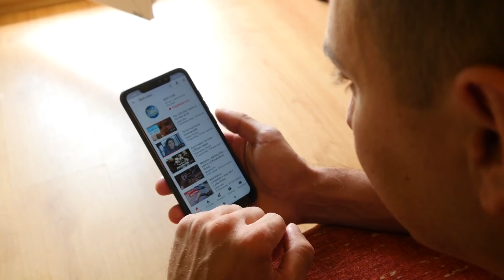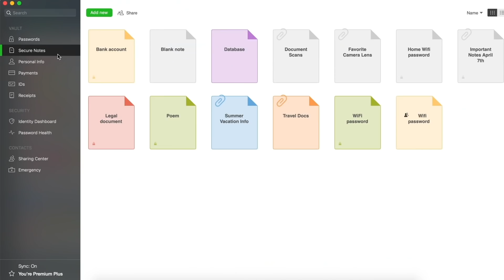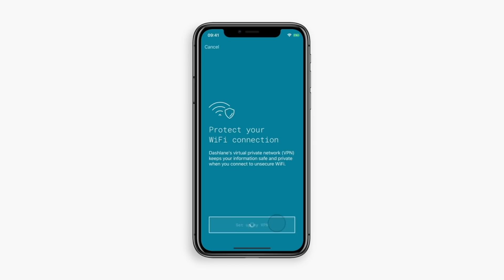The Most Important Decision You'll Ever Make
This video discusses the most important decision you make. It ties in many concepts from the philosophy of Stoicism, specifically Marcus Aurelius, Seneca and Epictetus. As well as Stoicism and the stoic philosophy, areas of Buddhism are brought in as well, with a focus on the interesting relationship between the past, the present and the future.